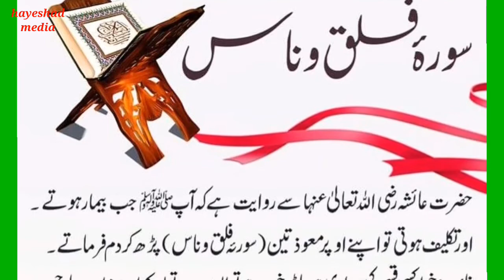Cure every decises || har bemari ka ekaj || ہر بیماری کا علاج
Welcome to this channel hayeshad media. This video is about Cure every decises || har bemari ka ekaj || ہر بیماری کا علاج